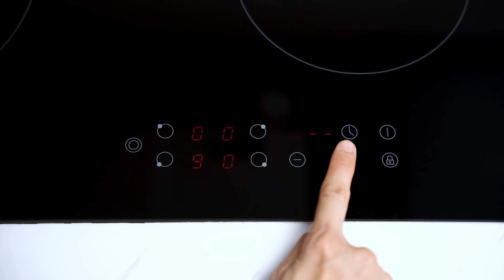Worth Your Purchase | GASLAND Chef CH77BF 30" Electric Ceramic Cooktop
This 30-inch electric cooktop offers 4 powerful burners with 9 adjustable power levels. It features a compatible design for a 240V power supply, a variety of cooking zones, digital sensor touch controls, and multiple safety features, including a child safety lock and overheating protection. The cooktop is an elite upgrade for your luxury kitchen suite.

✅【4 Powerful Burners & 9 Power Levels】
✅【Works with Any Cookwares】
✅【Digital Sensor Touch Controls】
✅【Multiple Protection Functions】
✅【Multifunctional Timer】
✅【Model Number: CH77BF】

Learn more about GASLAND Chef CH77BF 30 Inch Electric Ceramic Cooktop